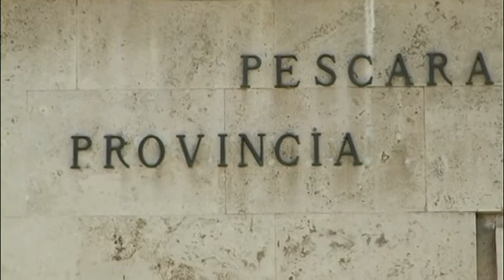Di Lorito presenta la sua candidatura alla Provincia di Pescara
Il sindaco di Spoltore, Luciano Di Lorito, è il candidato di bandiera del centrosinistra alla prossime elezioni per il rinnovo della carica di presidente della Provincia di Pescara. Alla tornata elettorale di secondo livello, in cui non votano i cittadini ma i sindaci, concorrono anche Antonio Zaffiri, per il centrodestra e Vincenzo Catani per Abruzzo Insieme